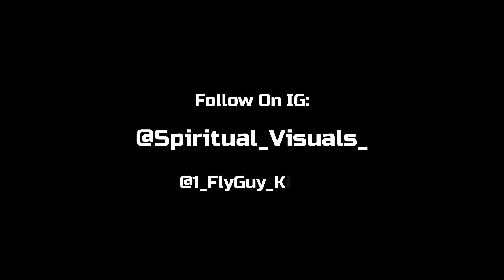FlyGuy Kizzle x 762Q "Splurging" (Official Music Video) Shot by: Spiritual Visuals